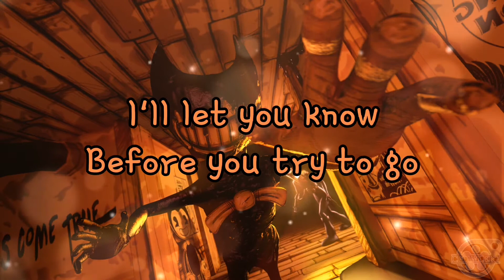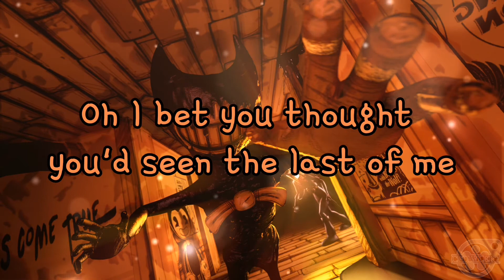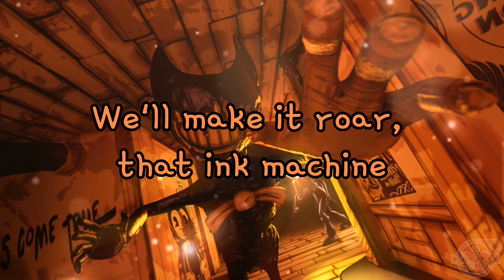Horror Show - Bendy and the Ink Machine | Lyrics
Another video on Bendy and the Ink Machine is out. More content on BATIM will come back soon and I hope that Bendy and the Dark Survival will come out soon so while we're still waiting for the game to come out this year, let's come back to BATIM songs so pass the time more quickly. I honestly can't wait for the game and our Little Devil Darling to be on the screen again.
I made some other BATIM videos before so if you are a fan or you just liked this video, please go check out those videos.

And also don't forget to subscribe for more interesting content and videos like this and don't forget to like this video and share it with your BATIM friends and BATIM fans.
If you have any interesting idea what could I post next, let me know down in the comments below and I hope you like what you see here.
Check out my channel to find something you may like and if you like some videos you see on my channel feel free to comment that you liked it and that you want more videos like that and maybe suggestions in the comments because that's how you can help the channel and make me improve more and more.